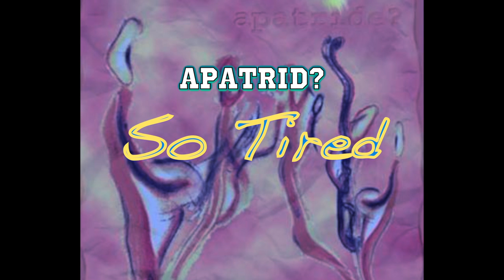Apatride? - So Tired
So Tired, por Apatride?

1. Close To My Burns
2. Funky Broustade
3. So Tired
4. Quartier Rouge
5. Bleu Horizon
6. Roots
7. Cara de Ritano
8. Unreal Flight
9. Vecina Algonden
10. The Judgement
11. La Nuit
12. Oscar 2037
13. Orange